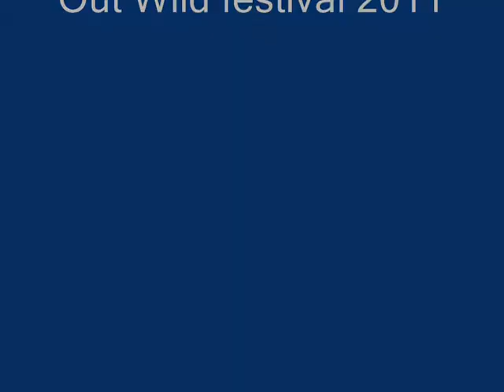Caliber 69 - Juicy Ms. Lucy "Live @ Rock Out Wild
From the Last Show on Earth Tour 2011